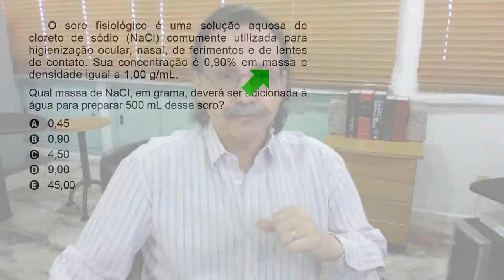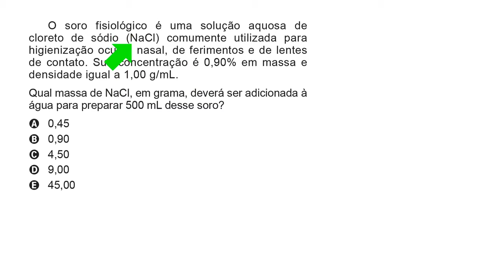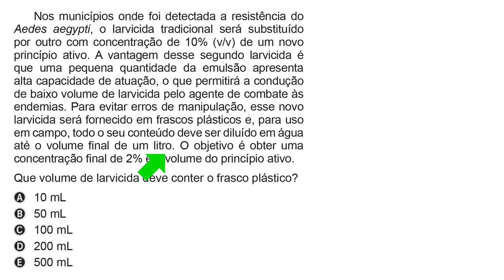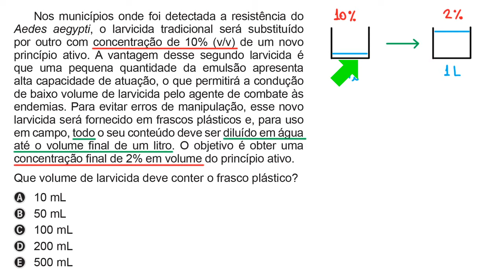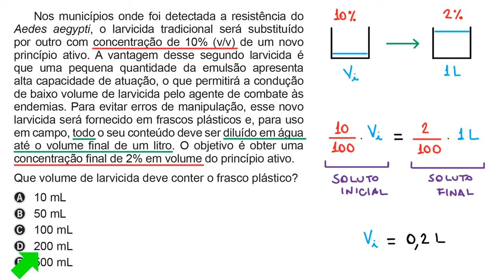Maratona Enem - Revisão Aula 2 - Soluções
Esta Maratona tem 12 vídeos, a maioria deles entre 15 min e 25 min.
Todos os temas da Química de maior relevância para o Enem são abordados.
Esses vídeos são um condensado do curso de Revisão (Bio/Fís/Quí) oferecido no mês de janeiro de 2021.